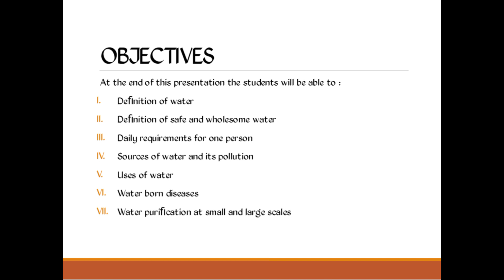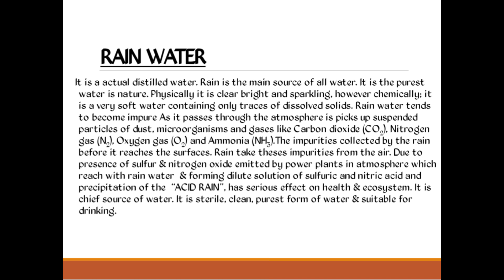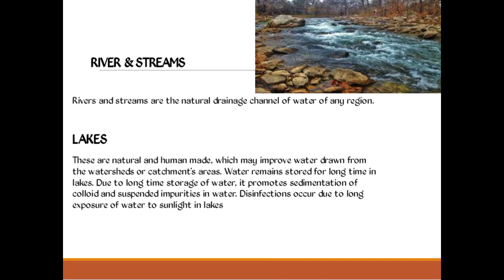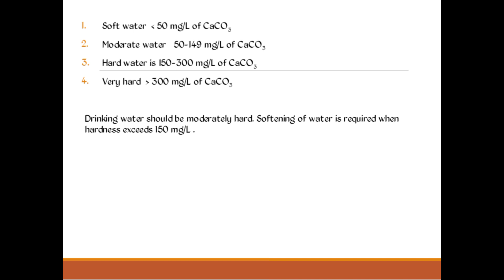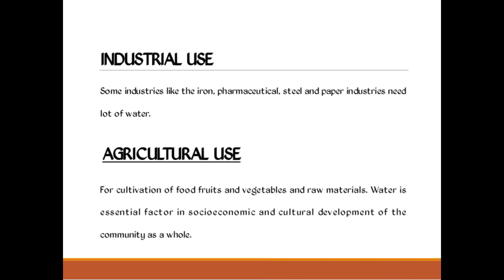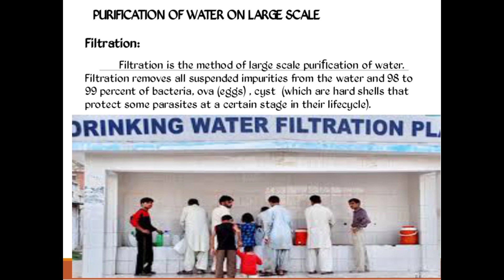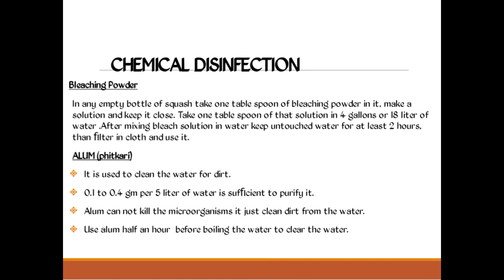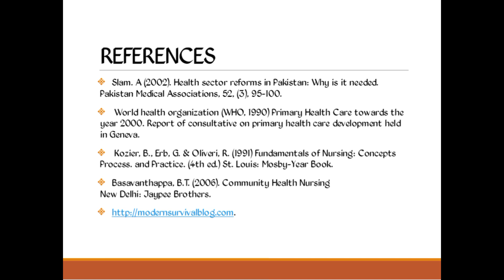water 💦 CHN lacture by sadaf ikram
Second semester lacture by sadaf ikram CHN about water